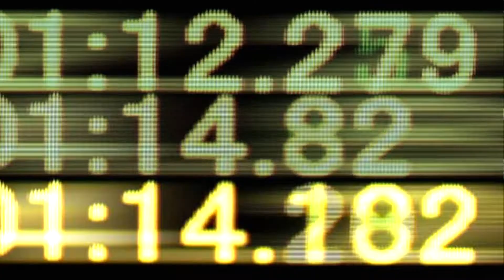MotoGP2 (Quick Gameplay) Playstation 2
MotoGP2 is a motorcycle racing game based on the 2001 MotoGP season. It features all the riders and 10 of the tracks from the season. There's the usual arcade mode where the player can select any rider and track to race on and a championship mode where a player must take part in 10 races of a season, after which they'll be assessed and if their performance is suitable be offered a contract for the following season - up to 5 seasons in total may be played. Extra riders can be unlocked through the challenges mode, of which there are 70 different objectives to complete such as lap times, race positions or bike control. Completing all the challenges also unlocks the legends mode, featuring classic rider and bike combinations from MotoGP history. All the usual setup options are available to tune your bike for each track.